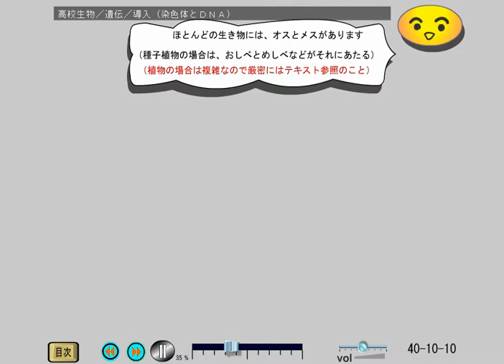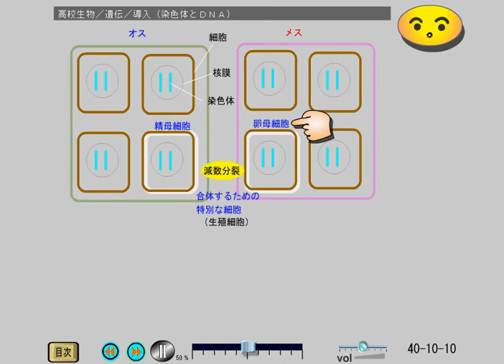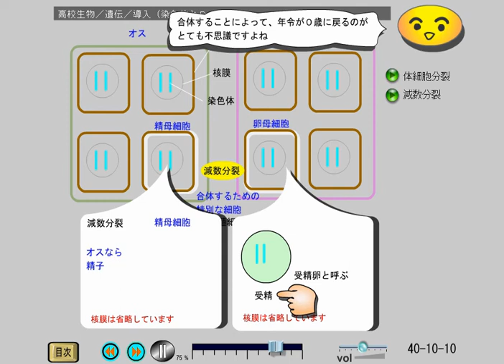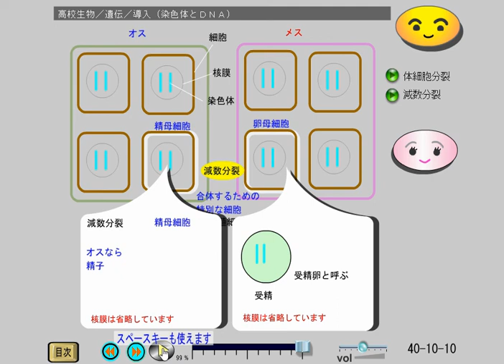高校生物 (40-10-10)遺伝／導入（染色体とＤＮＡ）